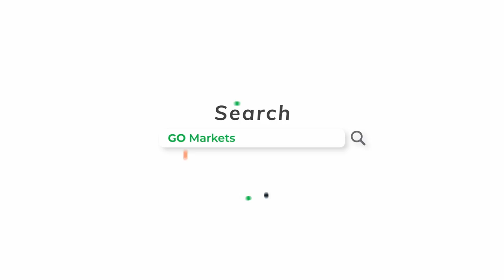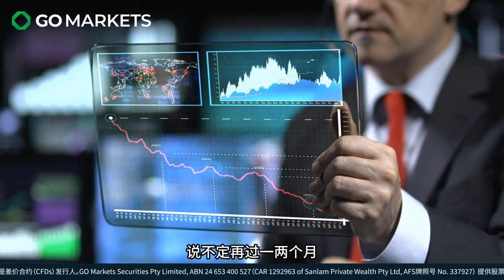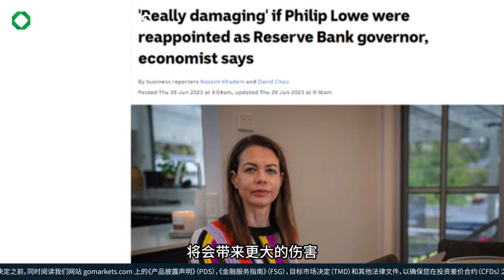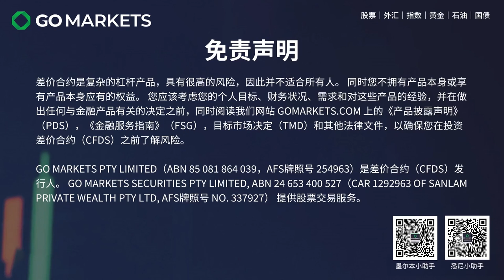澳洲央行行长换人，就会不加息了吗？ | GO Markets 每日财经点评